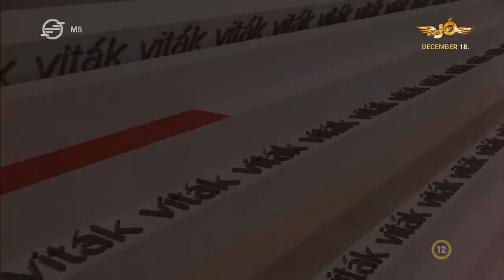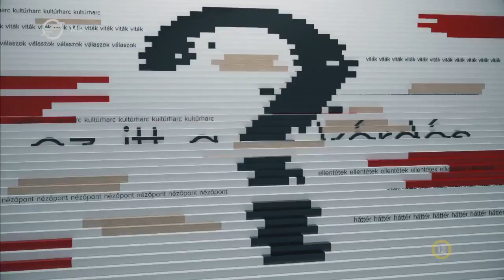Horn Gyula sétány-ügye - Ez itt a kérdés, 2022. december 8.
Törvényt sértett a főváros, amikor Horn Gyuláról nevezett el sétányt néhány hónapja Budapesten a XIII. kerületben. A volt kormányfő nevét ugyanis sem civil szervezet, sem közterület nem viselhetné. De vajon hogyan vélekedünk ma az egykori miniszterelnök karhatalmista szerepvállalásáról? Erről beszélgetett Gulyás István a vendégeivel:

Felföldi Zoltán – a Magyar Nemzet publicistája
Máthé Áron - történész
Tóth Eszter Zsófia - történész